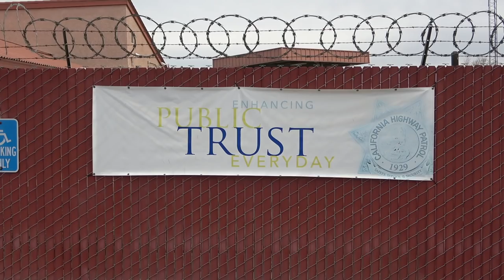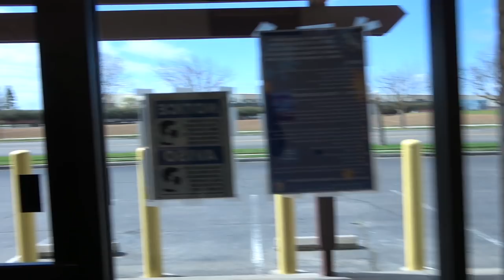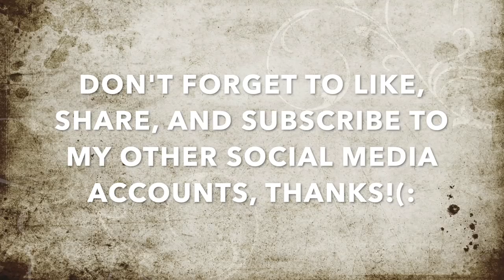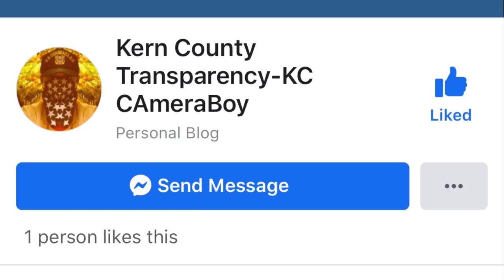Passive Aggressive Tyrants Don't Like It When The Community Question Them-1st Amendment Audit